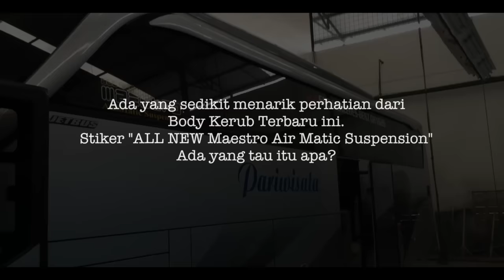Kerub Pariwisata | New Double-Glass Adiputro | MB OH1626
gear saya :
iPhone 7 128Gb
Go-Pro Hero 7
DJI Osmo Mobile 2
Anker PowerCore 20000Mah
Sandisk 128Gb Extreme MicroSDXC UHS
Adobe Premiere Pro
Final Cut Pro X